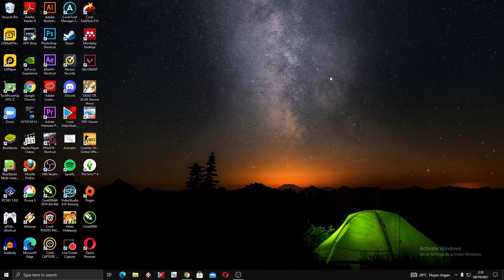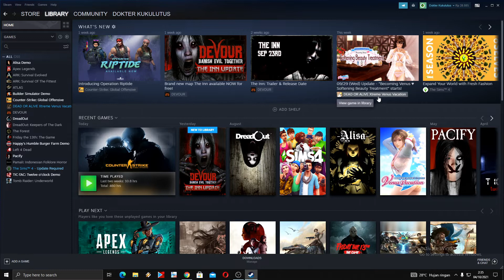Cara Uninstall Game Steam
Cara Uninstall Game Steam Mudah

THANK'S 🔥🔥